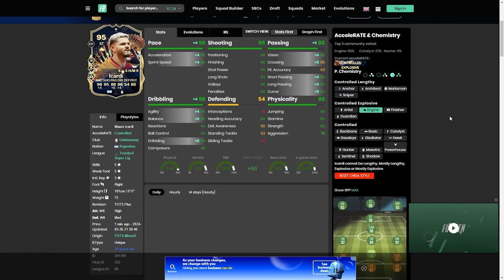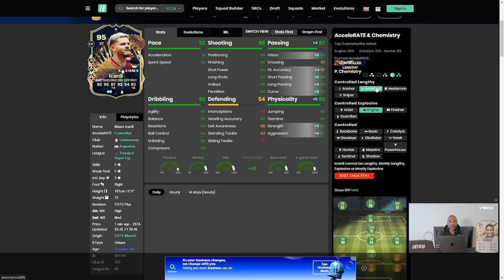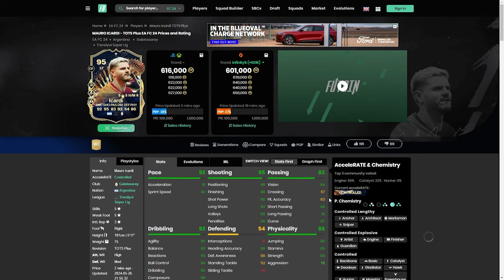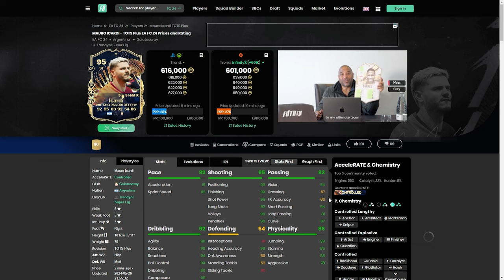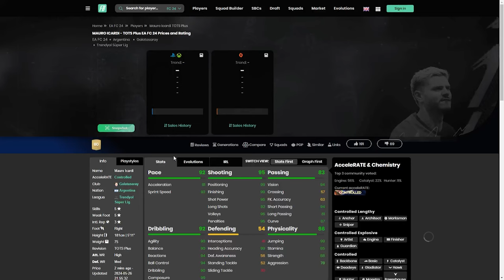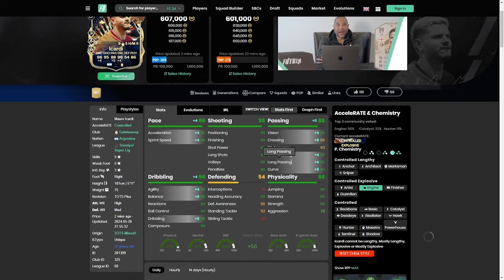95 TOTS Icardi Player Review - EA FC 24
95 TOTS Icardi Player Review - EA FC 24